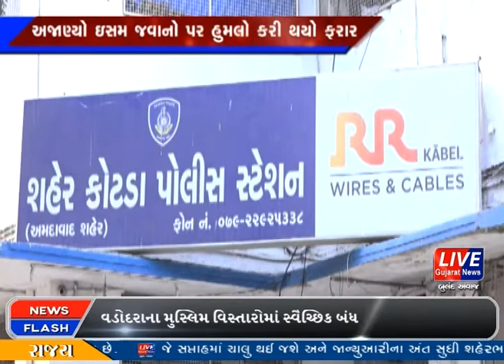અમદાવાદ : ક્રાઈમબ્રાન્ચના બે જવાનો ઉપર કરાયો હુમલો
શહેરમાં જાણે કે ગુનેગારોને કોઈનો ડર જ ના રહ્યો હોય તેમ, રોજબરોજ અનેક ઘટનાઓ બની રહી છે, ત્યારે ગઈકાલે રાત્રે શહેરના શહેર કોટડા વિસ્તારમાં આવેલ બાપાલાલ કડિયાની ચાલી પાસે પેરોલ જમ્પ પર નાસતા ફરતા ભાળ મેળવામાં નીકળેલ ક્રાઈમ બ્રાન્ચના બે પોલીસ જવાનો પર અજાણ્યા ઇસમે છરી વડે ધાતકી હુમલો કરતા ચકચાર મચી જવા પામી છે. આ અંગે શહેર કોટડા પોલીસની સાથે ક્રાઈમ બ્રાન્ચે પણ આ અજાણ્યા આરોપીને પકડવાની તજવીજ હાથ ધરી છે.